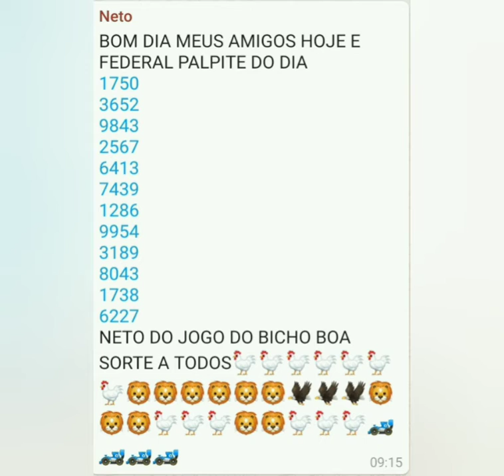PALPITES NETO JOGO DO BICHO 14/10/2020